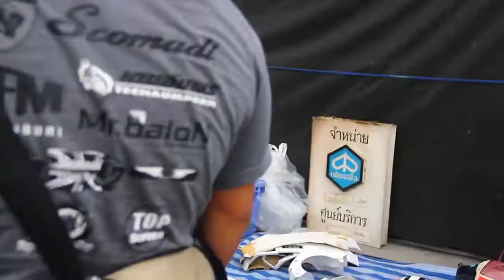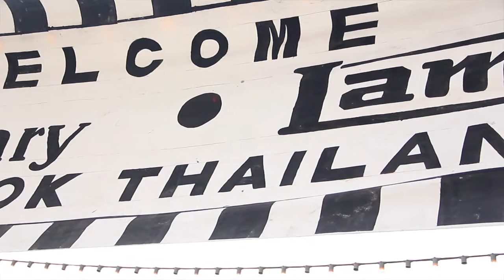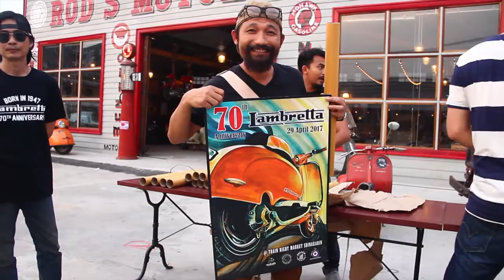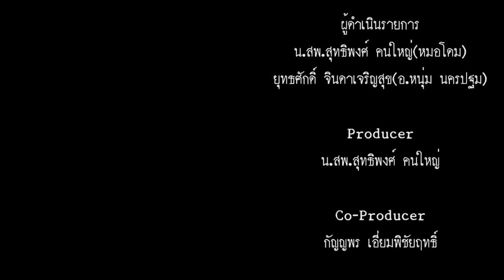รายการ Scooter Rama ep.138 " 70 ปี Lambretta P.2" 3/3